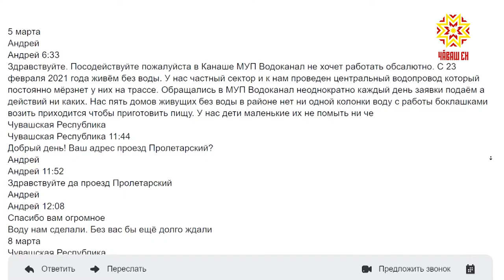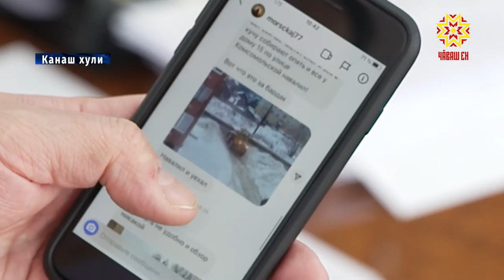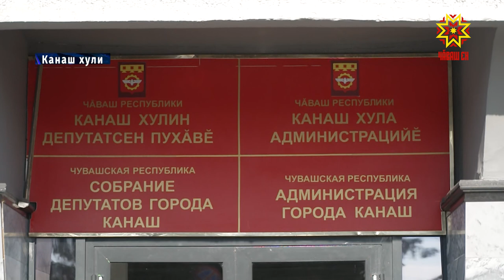Влаçпа халăх хутшăнăвĕ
Ку е вăл çитменлĕх пирки социаллă тетелте çырса ăна татса пама пулать иккен. Пулăм менеджменчĕ тытăм час-час тĕл пулакан çитменлĕхсене пĕр чăмăра пуçтарать, унтан ăна яваплă органсем патне çитерет. Паян тытăм Раççейĕн мĕнпур регионĕнче ĕçлет.